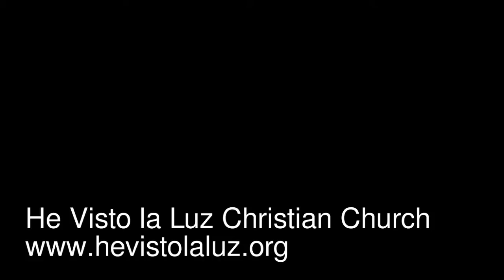test Jan 29 2012